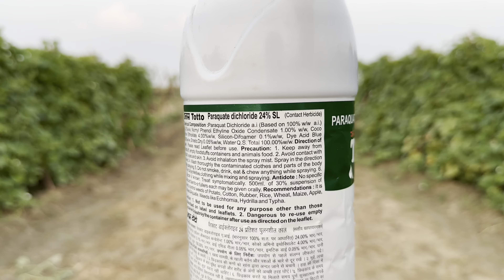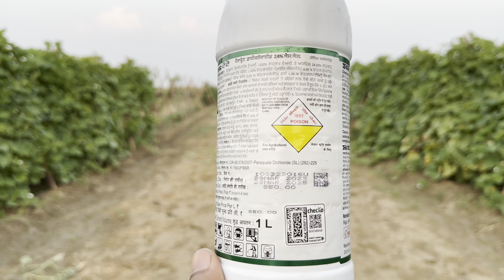Uttam Totto सभी तरह की खरपतवार को जड़ से खत्म कर देगा ये हरबिसाइड। top class herbicide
राम राम सारे किसान भाइयों बहनों को।
आपने अभी जो वीडियो देखा है उससे संबंधित प्रोडक्ट खरीदना चाहते हैं तो नीचे दिए लिंक पर क्लिक करें
Herbicide

Amistar top Fungicide

मैं वीडियो बनाने के लिए जो गैजेट्स इस्तेमाल करता हु वो देखने और खरीदने के लिए नीचे दिए लिंक पर क्लिक करें

माइक

1000 वाला mic

4500 वाला mic

2900 वाला mic

11000 वाला mic

29000 वाला mic

ट्राइपॉड स्टैंड मोबाइल फोन के लिए

700 वाला ट्राइपॉड

899 वाला ट्राइपॉड

1300 वाला ट्राइपॉड

3800 वाला ट्राइपॉड

मोबाइल जिससे वीडियो शूट होती है

*Iphone 14 Pro 256GB

* one plus 11

* Samsung S23

* Samsung S23Ultra

इसके इलावा आप कोई खेती से संबंधित सामान खरीदना चाहते है तो नीचे दिए लिंक पर क्लिक करें

टॉर्च लाइट

529 रुपए की टॉर्च लाइट
325 रुपए की टॉर्च लाइट
296 रुपए की टॉर्च लाइट
399 रुपए की टॉर्च लाइट
459 रुपए की टॉर्च लाइट
616 रुपए की टॉर्च लाइट

809 रुपए की टॉर्च लाइट
993 रुपए की टॉर्च लाइट

1099 रुपए की टॉर्च लाइट
1699 रुपए की टॉर्च लाइट

1045 रुपए की टॉर्च लाइट

Helmet -
बायर कंपनी के टॉप क्लास प्रोडक्ट।

* omex bio20

aries ke products

रेनगन
• 1.25 इंच गन स्टैंड के साथ
• 1.25 इंच गन
• 1 इंच गन
• 1.50 इंच हेवी रेनगन
• 2 इंच गन विद स्टैंड
• 2 इंच गन
• स्प्रिंकलर 5 पिस सेट